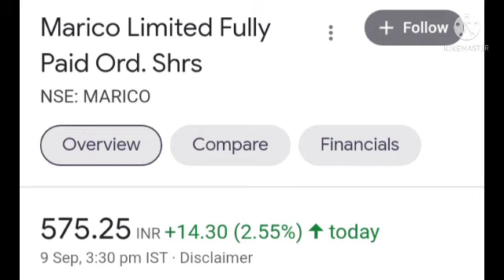IRCTC SHARE LATEST TARGETS RELEASED|| NESTLE LATEST TARGETS RELEASED|| NEWS UPDATES